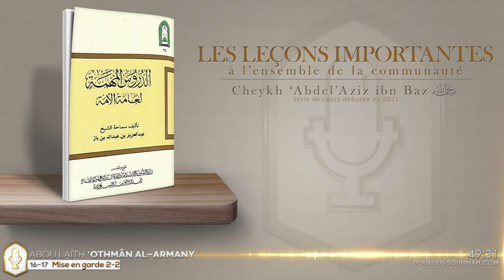16-Leçons importantes 16-17 #17 Mise en garde (Abou Laïth 'Othmân Al Armany) - Dourous-Sounnah.com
Leçons importantes pour l'ensemble de la communauté 16-17 Leçon #17 Mise en garde contre le chirk et les grands pêchés
(2011)